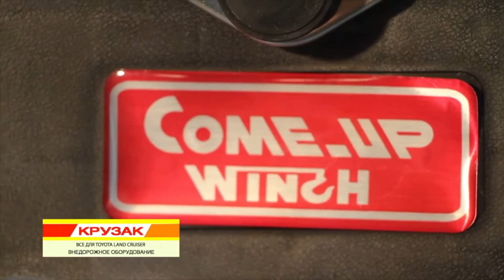Сафарь тащит КАМАЗ или подготовка трассы для "Татарин Трофи"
UPD: Посмотри весь дневник участия якутского экипажа на внедорожных гонках RFC GRAND FINAL в Малайзии!